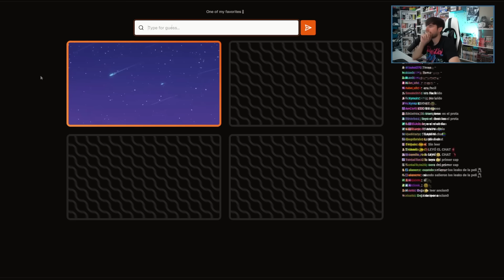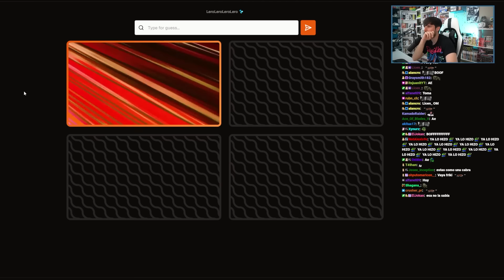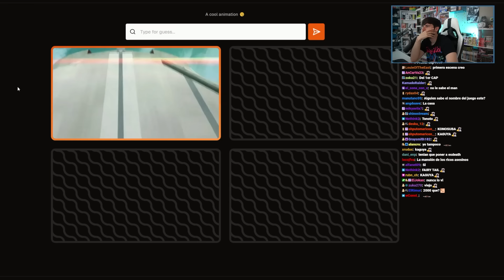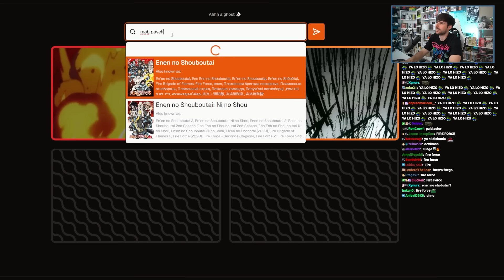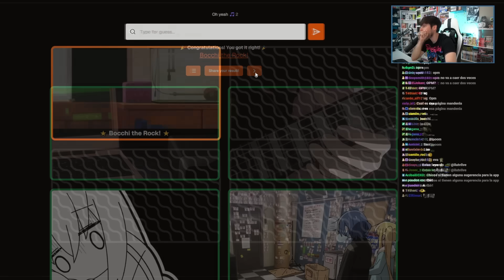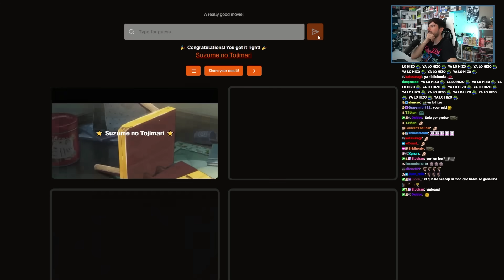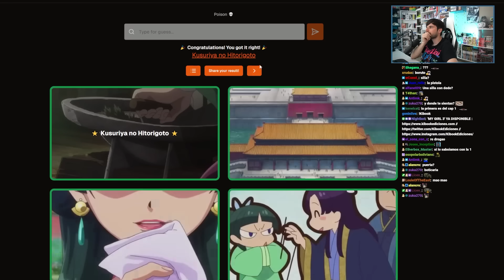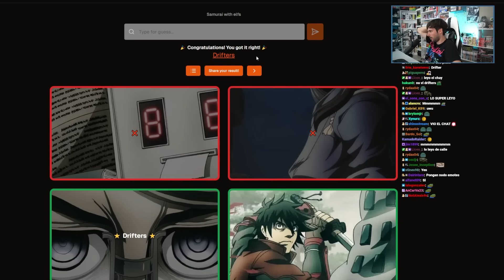SOY DEMASIADO BUENO. (ADIVINA EL ANIME CON UN SOLO FRAME)